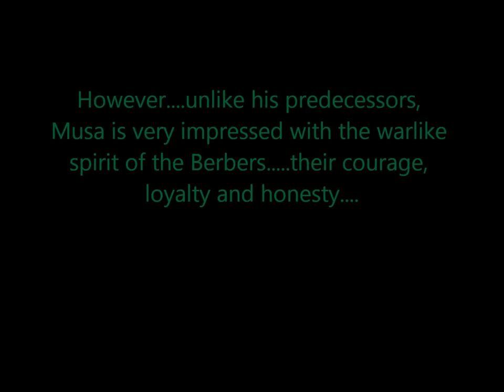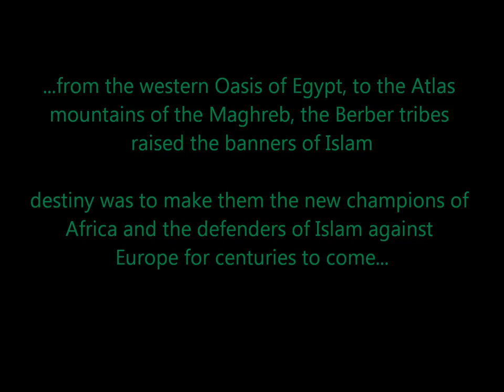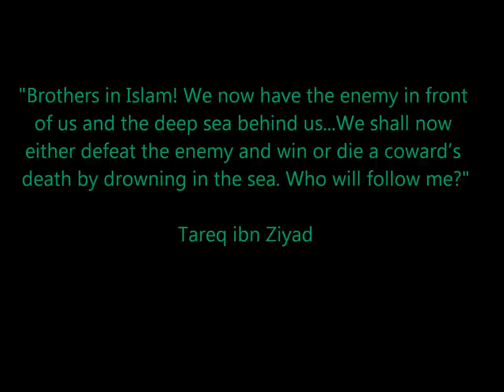Tariq ibn Ziyad, Gibratler, Musa, Islamic spain,Andalus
Tariq ibn Ziyad, Musa ibn Nusayr, Islam, Berbers